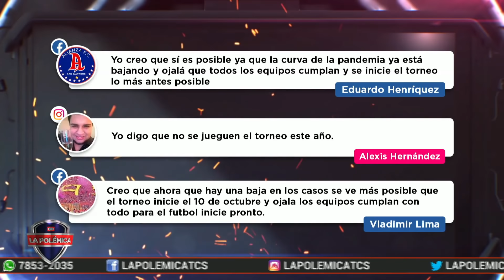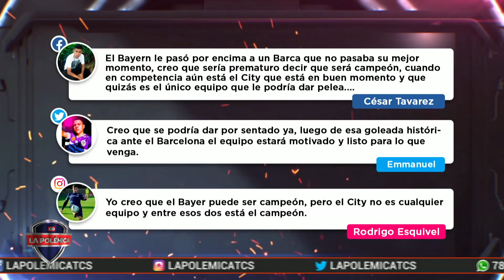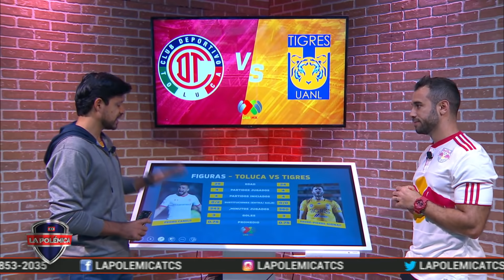La Primera / Barcelona 2-8 Bayern Munich / Esquina Caliente: jornada 5